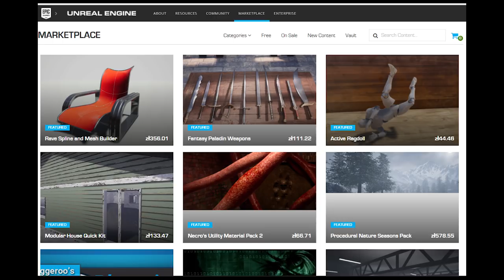FORTNITE 5 CIEKAWOSTEK, KTÓRYCH NIE ZNAŁEŚ!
Witaj dzisiaj przedstawię wam 5 ciekawostek o grze Fortnite, oraz Epic Games. Jeżeli spodobał Ci się materiał możesz zostawić łapeczkę w górę! Zapraszam do oglądania kolejnych ciekawostek dotyczących gier!